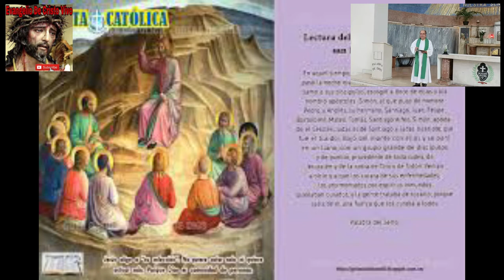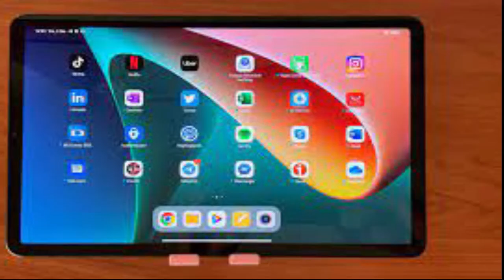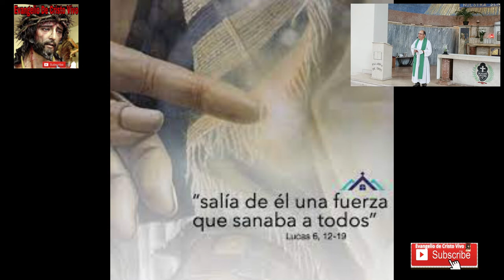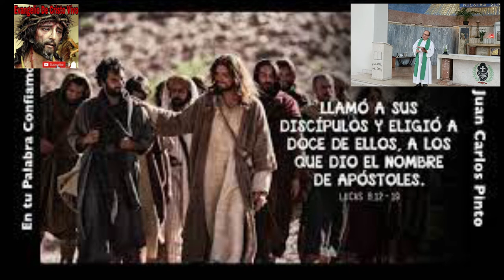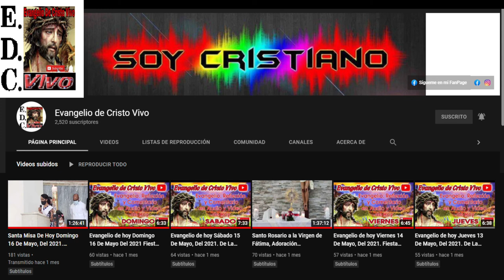Evangelio De hoy martes 06 De septiembre Del #2022 De La 23ª semana Del T.O. san lucas (6,12-19